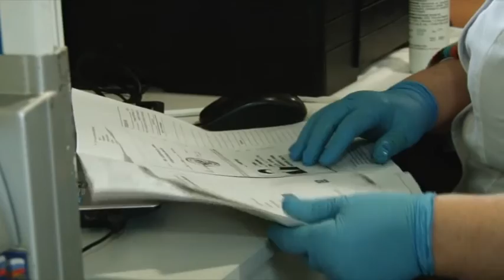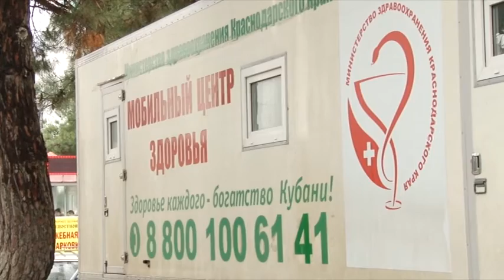Кардиодесант высадился в Анапе